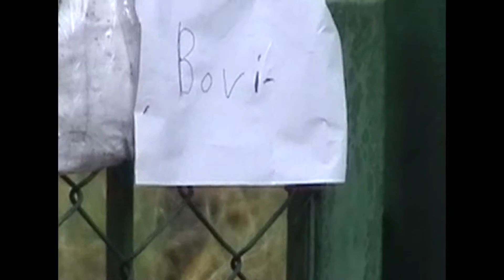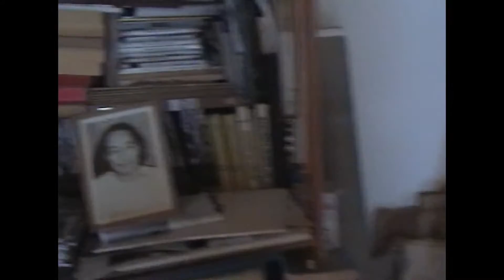Bovi Oliviero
Nato a Bologna il 27 ottobre 1920 si diploma maestro alla Scuola d’Arte, allievo di Ilario Rossi, altro artista protagonista del nostro Appennino. Lavora poi come decoratore presso vetrerie e nei primi anni Sessanta apre una galleria personale a Rimini. La grande delusione politica gli fa vivere una forte crisi personale che lo avvicina alle filosofie orientali; la profonda depressione lo porta anche a un ricovero al Roncati di Bologna dal quale esce brillantemente, proponendo quella che sarà un’attività che lo coinvolgerà a lungo, una scuola d’arte per pazienti con problemi psichiatrici. Insegna infatti per quasi vent’anni disegno, pittura e scultura organizzando mostre dei lavori degli allievi del Roncati.

Stimolato dagli articoli apparsi sui quotidiani, accompagnato da Mauro Vecchi avevo incontrato personalmente Bovi il 4 aprile 1997 nella bella casa con grande giardino a Ca’ Gruppi; mi accolse dicendo che pagava con la lieve sordità i suoi errori e i suoi peccati, davvero difficili da trovare in una persona così mite e altruista, e dialogammo serenamente. Alle pareti le sue opere, dipinti a tecnica mista, acqueforti e pirografie, numerosi attestati e un tabernacolo con Gesù, Vivekananda e Yogananda Paramahansa. Si era rifugiato in questa dimensione mistica dove aveva trovato la felicità.
in tutti i suoi quadri è presente l’OM, per  gli indiani il primo di tutti i suoni, il suono con cui il creatore si manifesta ancor prima di manifestarsi nella forma, e le cinque radici, etere, terra, fuoco, aria e cielo corrispondenti alla perfezione che è nell’atomo.